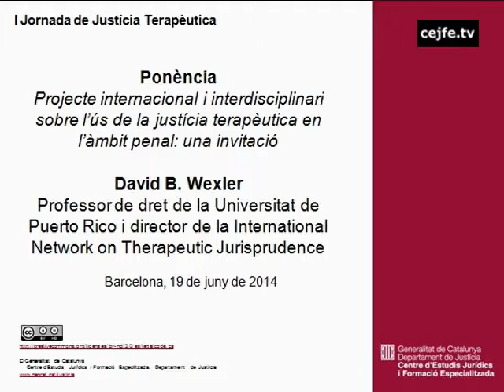I Jornada de Justícia Terapèutica. Ponència. David B. Wexler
I Jornada de Justícia Terapèutica. Ponència. Projecte internacional i interdisciplinari sobre l'ús de la justícia terapèutica en l'àmbit penal: una invitació. David B. Wexler, professor de dret de la universitat de Puerto Rico i director de la International Network on Therapeutic Jurisprudence